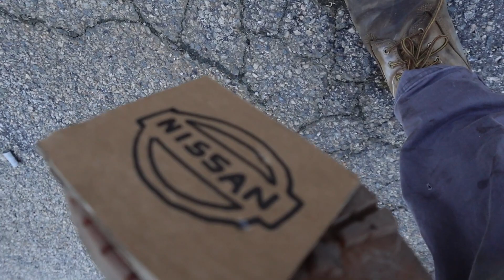An Unexpected turn……in my drift journey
Hi guys I’m not gonna give up on the drift truck. I just want to keep driving! And I’m gonna take my time and make the truck right.
Songs
:sad dubstep music (no copyright)
Kingdom : Neutrin05

I’m johne : Bad dream 120 bpm DMajor wip
MGR7th stars above
Journey : I’m johne